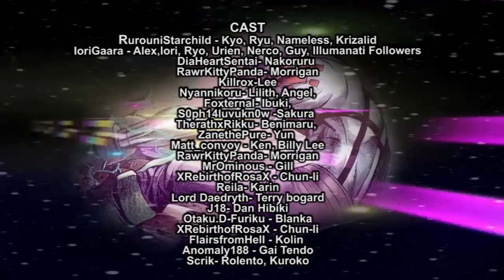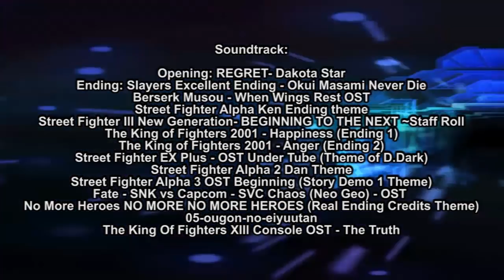Capcom Vs SNK Salvation Episode 6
CAST

RurouniStarchild - Kyo, Ryu, Nameless, Krizalid
Alex,Iori, Ryo, Urien, Nerco, Guy, Illumanati Followers
DiaHeartSentai- Nakoruru
RawrKittyPanda- Morrigan
Killrox-Lee
Nyannikoru- Lilith, Angel,
Foxternal- Ibuki,
S0ph14luvukn0w -Sakura
TherathxRikku- Benimaru,
ZanethePure- Yun
Matt_convoy - Ken, Billy Lee
RawrKittyPanda- Morrigan
MrOminous - Gill
XRebirthofRosaX - Chun-li
Reila- Karin
Lord Daedryth- Terry bogard
J18- Dan Hibiki
Otaku.D-Furiku - Blanka
XRebirthofRosaX - Chun-li
FlairsfromHell - Kolin
Anomaly188 - Gai Tendo
Scrik- Rolento, Kuroko

0:00 - Intro
1:51 - To the tournament
2:49 - Ryu, Chun-Li and ken
3:56 - In the Stadium
5.15 - Old rivals
7:59 - Nameless meets Necro
10:31 - Gill Learns that Necro has return
11:06 - Selection
14: 16 - The Matches are...
16:53 - 3rd Strikes
18:53 - Gill and Urien
20:26 - Ending